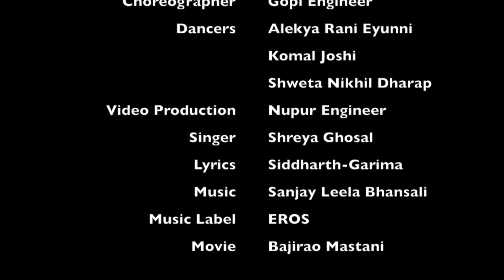Pinga | Meher Dance | Bollywood Folk Dance | Chicago | Gopi Engineer Choreography | Priyanka Chopra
Chicago's Premier Bollywood and Indian Dance Company whose work spans the globe!

Classes for Kids & Adults, Private & Artist Choreography, Troupe Performances, Workshops, Corporate Events, Parties, Film & Music Video & Variety of Dance Production Services.

Meher Dance Company's Troupe presents "PINGA"! We created this dance in February of 2016 but only recently shared it with our dance team. Catch our troupe performing this fun, upbeat and folky dance at our upcoming summer dance performances.

Choreography: Gopi Engineer
Video Production: Nupur Engineer
Dancers: Komal Joshi, Alekya Rani Eyunni, Shweta Nikhil Dharap

Song:
Singer: Shreya Ghoshal
Lyrics: Siddharth-Garima
Music Label: EROS
Movie: Bajirao Mastani